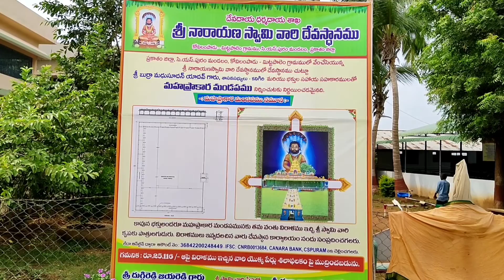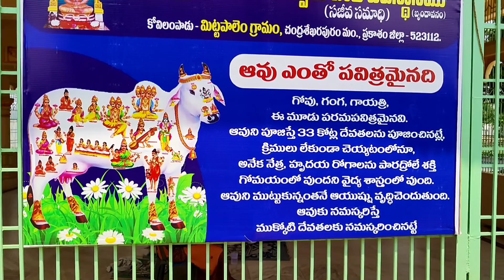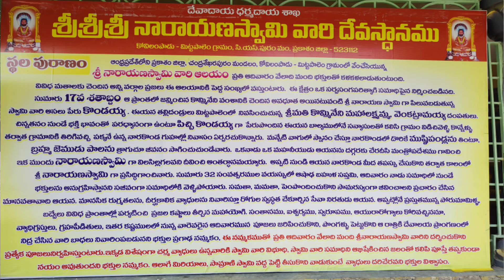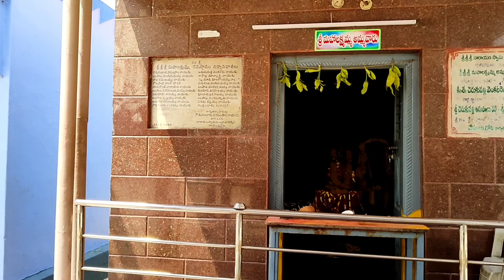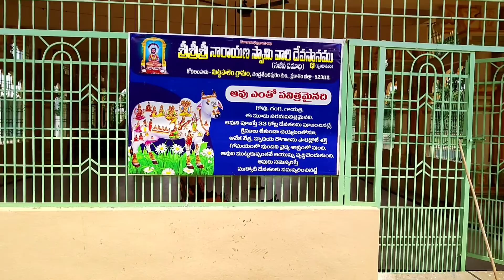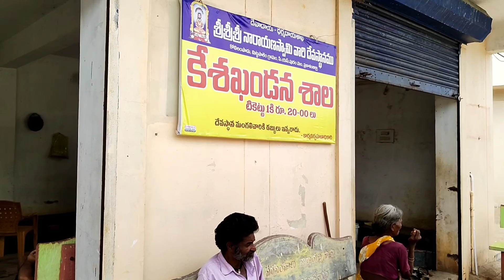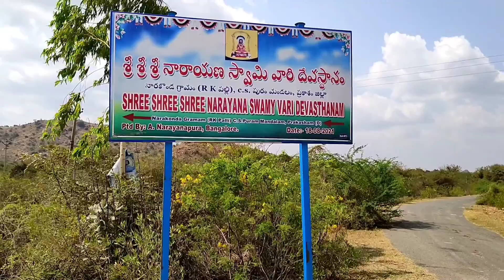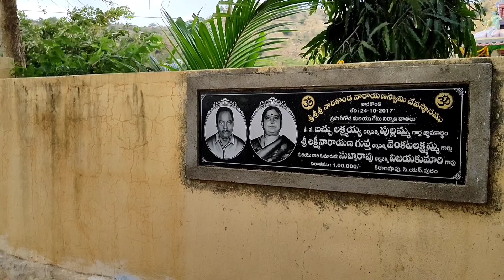Narayana Swamy Devasthanam | Mittapalem | Prakasam District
Address :- Mittapalem Village,
               :-  CS Puram Mandalam,
               :- Prakasam District.

       శ్రీ నారాయణ స్వామి వారి దేవస్థానం మిట్టపాలెం అనే గ్రామంలో ఒక సర్వసంగ పరిత్యాగి అయిన నారాయణ స్వామి సజీవ సమాధి మీద నిర్మింపబడి పూజలందుకుంటున్న ఆలయం. మిట్టపాలెం గ్రామంలో 17 వ శతాబ్దంలో జన్మించిన కొండయ్య అనే అతను దగ్గరలో ఉన్న నల్లమల అటవీ ప్రాంతం అయిన నారకొండలు లో తపస్సు చేసుకుంటూ ఒక మహనీయుడు ద్వారా మంత్రోపదేశం పొంది నారాయణ స్వామి వారిగా మారి, ఇక్కడి ప్రజల్లో శాంతి సామరస్యాలు నెలకొల్పి అందరినీ సన్మార్గంలో నడిచే విధంగా బోధనలు చేస్తూ. తమ మహిమలతో వారిని కాపాడుతూ తమ 32 సంవత్సరాల వయసులో మిట్టపాలెం గ్రామంలో సజీవ సమాధి చెంది తన దగ్గరకు వచ్చే భక్తులను తన సమాధి నుండే అనుగ్రహిస్తాను అని చెప్పి సజీవ సమాధి చెందారు. ఇప్పుడు మనం చూస్తున్న నారాయణ స్వామి వారి ఆలయం ఆ సజీవ సమాధి మీద నిర్మించినదే. ఇక్కడ ప్రతి ఆదివారం వందలాది మంది భక్తులు వచ్చి స్వామి వారిని దర్శించుకుని ఇక్కడే నిద్ర చేసి వెళ్తుంటారు. ముఖ్యంగా చర్మ రోగాలతో ఎక్కువగా బాధపడుతున్న వారు ఇక్కడ స్వామి వారి అభిషేక జలాన్ని విభూతి తో కలిపి రాసుకుంటే నయమవుతుంది అని భక్తుల నమ్మకం. ఇక్కడ మహాశివరాత్రి కి తిరునాళ్ళ ఎంతో బాగా జరుగుతుంది, ఈ నారాయణ స్వామి వారి ఆలయంలో మనకి దాదాపు గా అన్ని రకాల వసతి సౌకర్యాలు దేవస్థానం వారు ఏర్పాటు చేశారు.